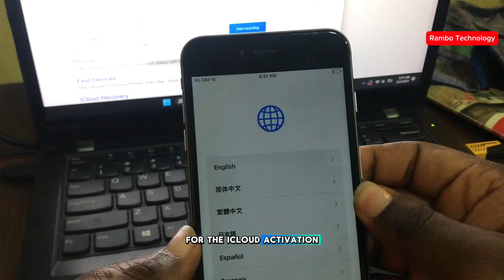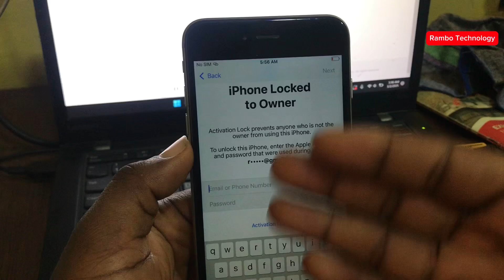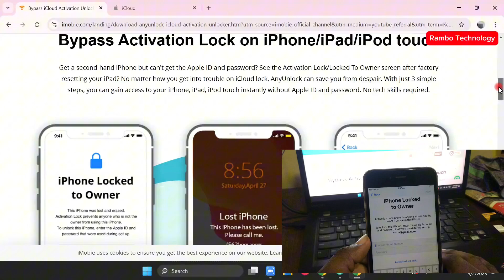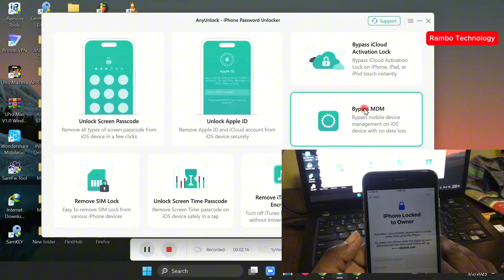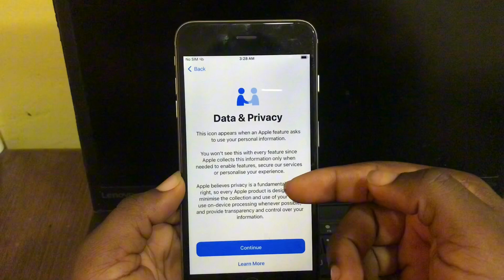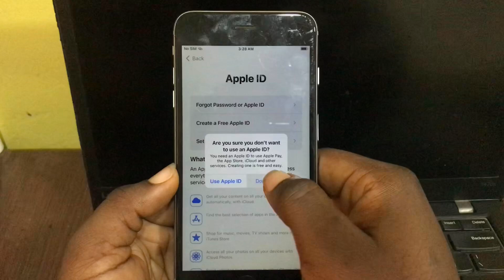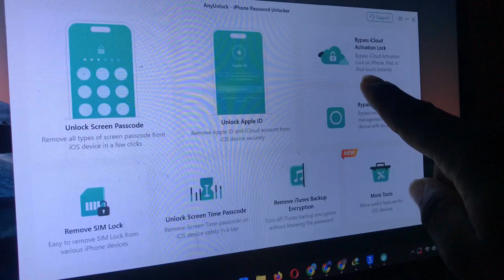How to Remove Activation Lock Without Previous Owner / iCloud Activation Lock Removal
Having bought a second-hand iPhone that remained locked to the previous owner and you have no idea how to remove it？No worries!

Not only can AnyUnlock help you remove activation lock without an Apple ID or password in simple clicks, but it can also unlock the screen password, remove Apple ID, etc.

iPhone Unlock 2025 ✅ Remove iCloud Lock & Apple ID Activation | Bypass iPhone Without Owner.